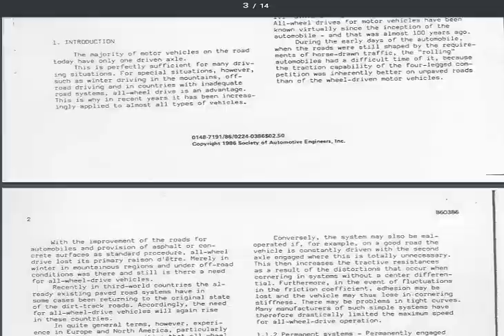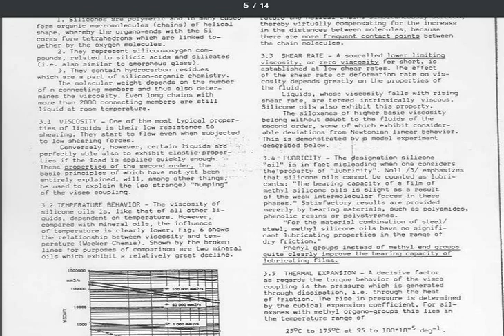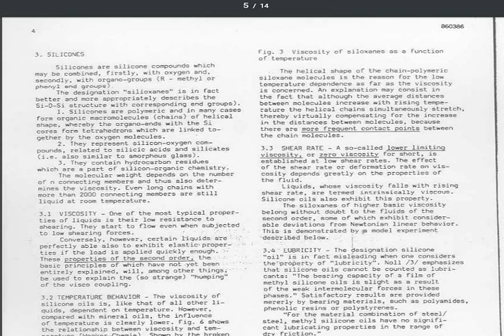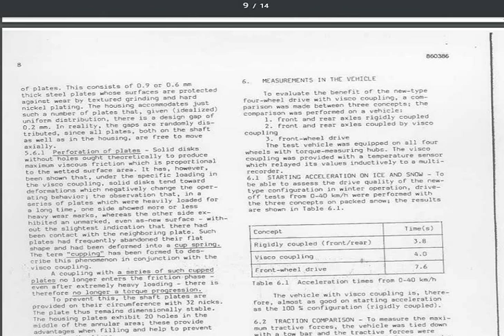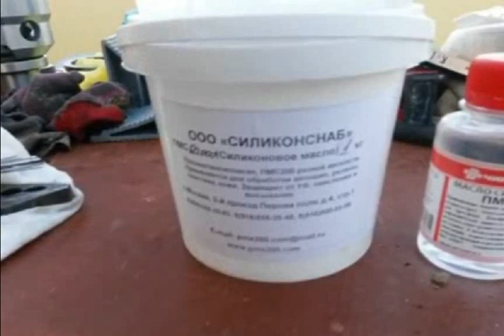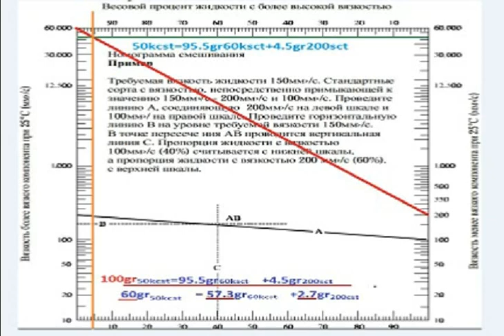SUBARU Viscous coupling rebuild Ремонт вискомуфты Субару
Like to understand? Plz switch on the subtitles! :-)